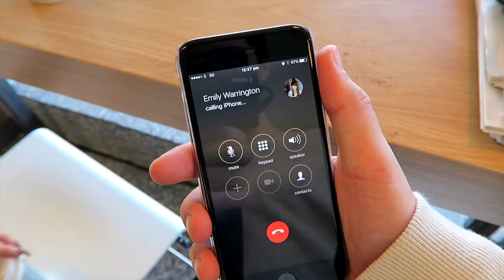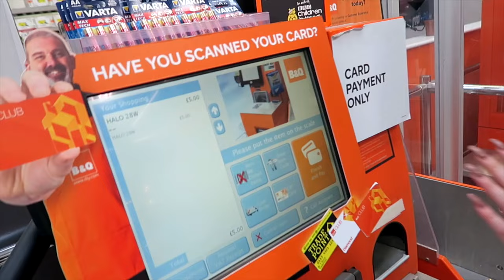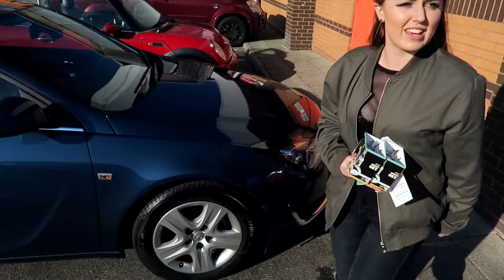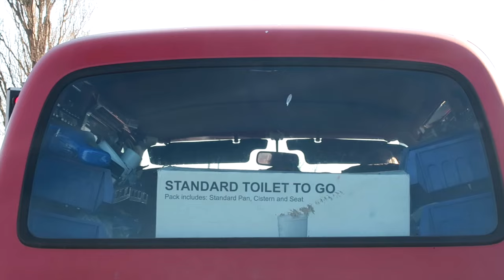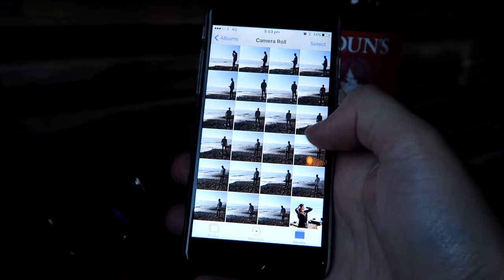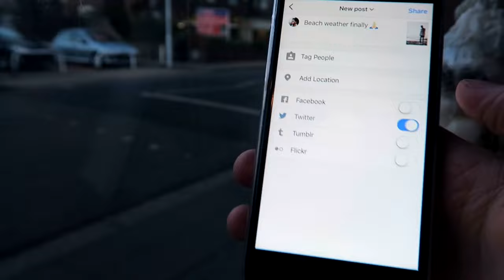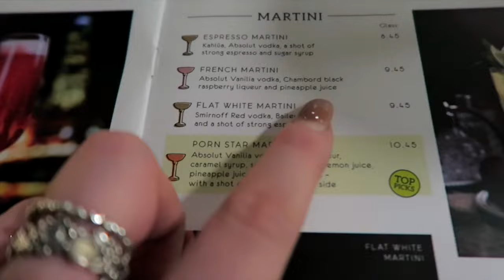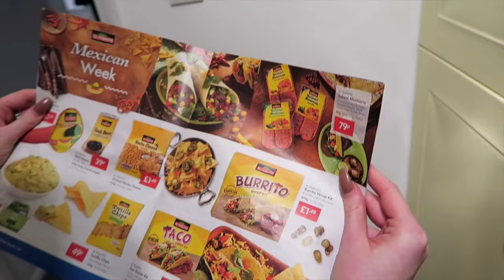HOW TO TAKE AND EDIT BETTER INSTAGRAM PHOTOS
In this vlog we show you how we take and edit our Instagram photos, which apps we use and the best filters. Hopefully this will help you take better photos for your Instagram!

Vlogging Camera (Canon g7x)
Big Camera: (Canon 70d)
SD Card
Lens for pro shots: (Canon EF 50mm 1.8 STM)
Rode Shotgun Mic
GoPro SD
Manfrotto Tripod
Gorilla Pod
Soft box Lights for sit down vids
Sit down video background lights
Cheaper spare batteries we use: